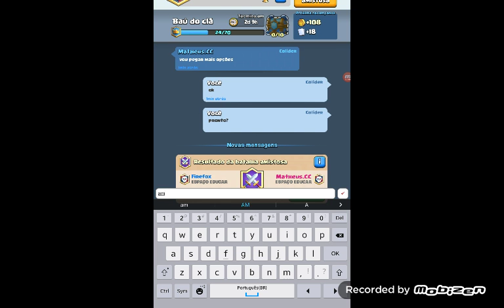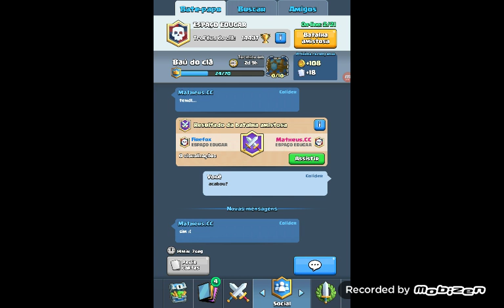Como caunterar golem!